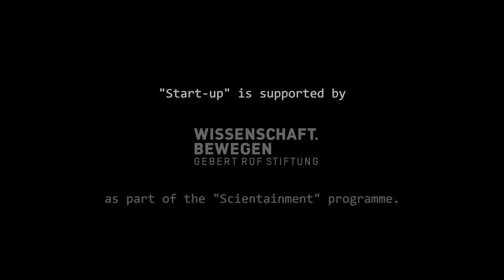"The Key Ingredient" - Gediminas Mikutis, Haelixa